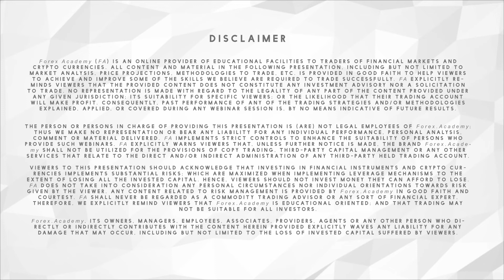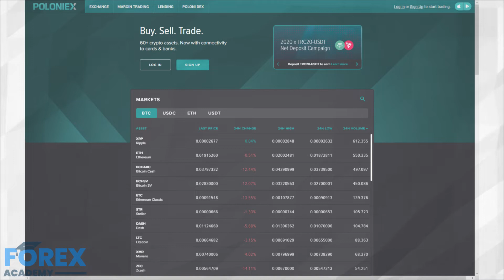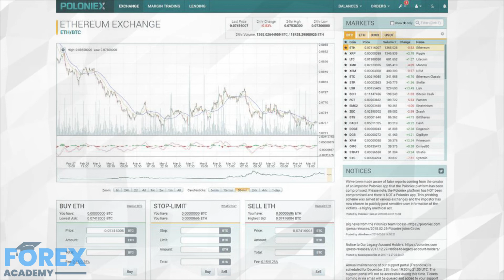Poloniex In Depth Exchange Review Part 1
With so many different crypto exchanges flooding the market, it's difficult to choose the right one. However, Poloniex remains a prominent exchange due to how long it’s been around in the industry, and because of all the features it offers to the traders. On top of that, Poloniex is one of the few exchanges that is based in the USA. Poloniex prides itself on offering its users advanced trading features alongside with maximum security...